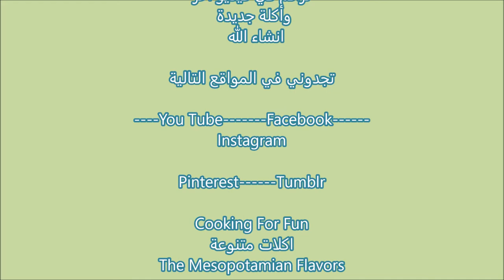بهارات التاكو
المكونات
١ ملعقة كبيرة بابريكا
١ ملعقة كبيرة تشيلي باودر
١ ملعقة صغيرة بصل مجفف
١ ملعقة صغيرة ثوم مجفف
١ ملعقة صغيرة فلفل اسود
١ ملعقة صغيرة كمون
١ ملعقة صغيرة اوريجانو مجفف
١ ملعقة صغيرة ملح اختياري
اخلط جميع المكونات جيدا وتحفظ في علبة محكمة الغلق